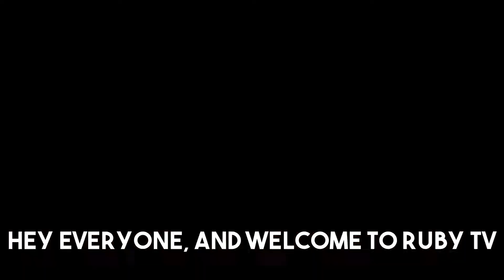TOUR OF OUR NEW SWINGSET!! | Ruby TV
I hope you guys enjoy the second video on Ruby TV where she showcases our new swings!